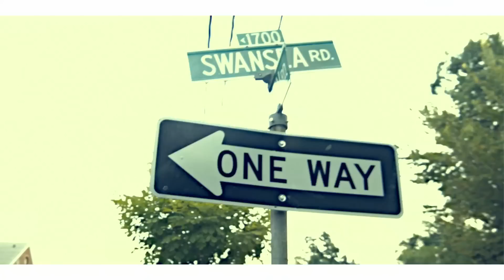MIC BEAST "Let Me Show You"( featuring Scarface )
Micbeast